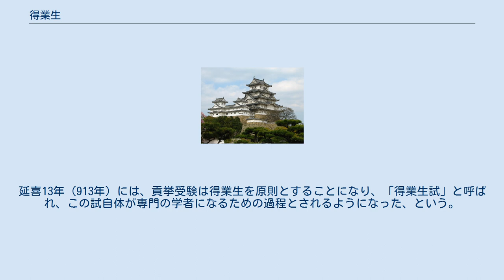得業生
得業生（とくごうしょう）とは、古代の学制で、各学科において一般学生よりも高度な学問・技術の習得を求められた特待生身分のことで、大学寮・典薬寮・陰陽寮に設置された上級のコースである。
 天平2年（730年）3月、太政官は以下のような奏上を行った。
 大学に在籍する学生の中には、年月を経ても学業を学ぶことが浅薄なもの、好学なのに家が貧しくて学資を十分に払えないものもいるので、「望み請はくは性識聡慧（せいしきそうけい）にして、藝業優長（げいぎょうゆうちょう）なる者、十人以下五人以上の専（たく）め学問に精（いそ）しきを選び、善き誘（いざない）を加へむことを。仍（より）て、夏・冬の服、幷せて食料（じきりょう）を賜はむ」として、大学寮に明経道4人・文章道2人・明法道2人・算道2人の各得業生が選ばれた。
同じ奏上では、諸博士が高齢で老衰してきたことから学業を後進に教授することになり、吉田宜・大津首・難波清成・山口田主・私部石村・志斐三田次らが、時服・食料は大学生に準えて、陰陽・医術にそれぞれ3人、曜・暦に各2人の弟子を取って学ばせるようにと命ぜられている。
これにより、陰陽寮に陰陽道・天文道・暦道の各得業生、典薬寮に医得業生が設置されている。
 ここで重要なのは、大学の得業生は成績優秀な学生を推挙するためであり、陰陽寮・典薬寮の場合は後継者育成のためと、目的が異なっている。
ただし、ともに式部省施行の貢挙に対応するものではなかった。
 以後、紀伝得業生、承和12年（845年）以前には大宰府得業生も設置され、一定期間の修学後、試験により修了を認定されて、各道の教官その他の専門の官職に就いた。
この間に得業生は式部省の貢挙受験コースと見なされるようになった。
延喜13年（913年）には、貢挙受験は得業生を原則とすることになり、「得業生試」と呼ばれ、この試自体が専門の学者になるための過程とされるようになった、という。
 文章得業生が室町初期まで存続した以外は平安後期に消滅した。